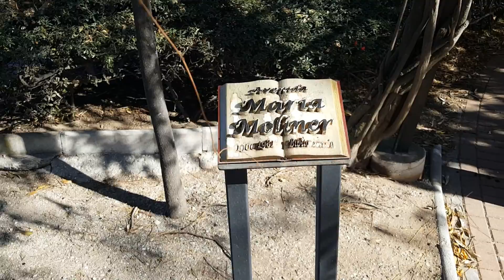Cactus Kactus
les cactus de la paloma et belle marina de benalmadena